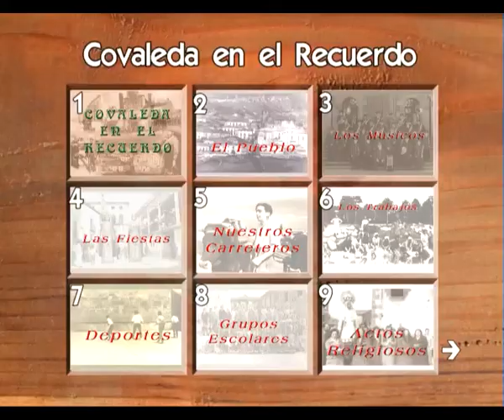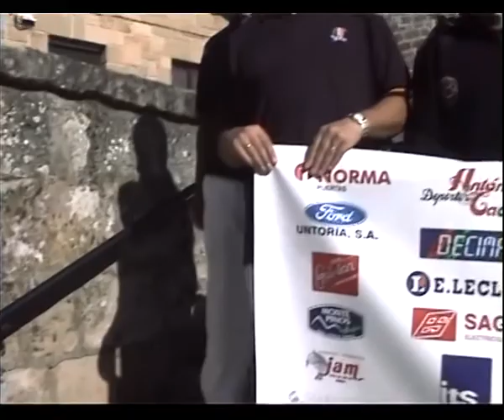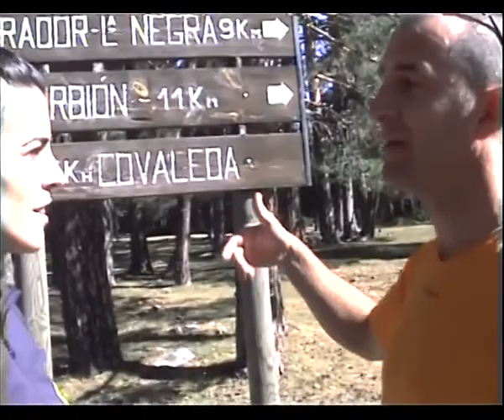Ruta del Duero en Soriavision